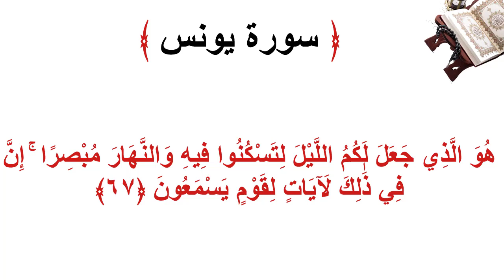سورة يونس الأية 67